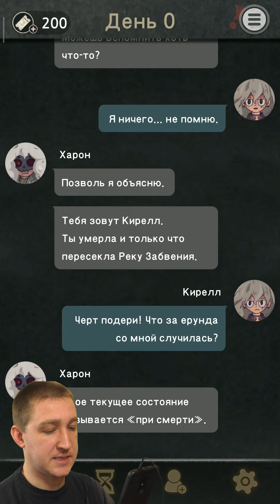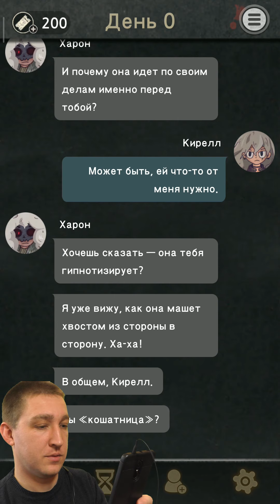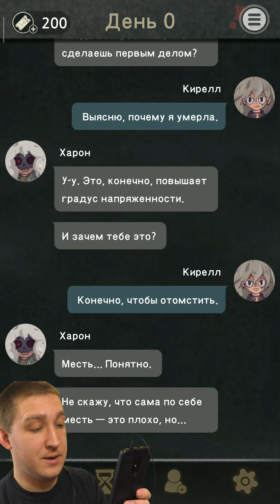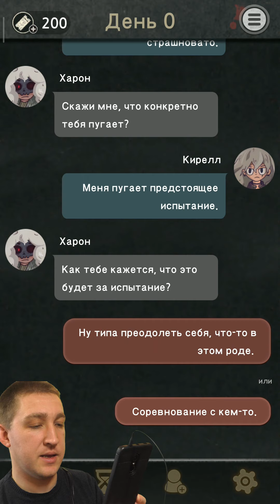7days выбери свою судьбу - прохождение новеллы часть первая.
В этом видео мы пройдём нулевой день в новелле на андроид-7 days выбери свою судьбу.